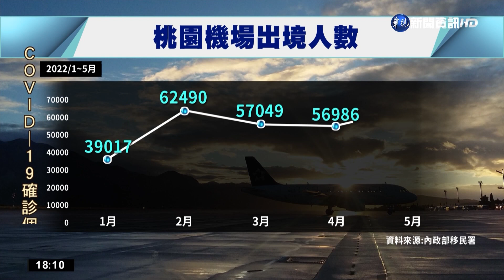何時開放國門? 陳時中:8月鬆綁"商務優先"｜華視新聞 20220607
到底何時才開放國門讓觀光客旅遊，民眾業者都期待，今(7)日疫情記者會上，指揮官陳時中透露可望8月鬆綁邊境，相關指引在規劃中。但現在傳出有不少民眾被疫情悶壞，砸大錢以商務客名義出國，再到當地找導遊組團旅遊，旅行社業者表示價格比以往出團費用高2~3倍，相當驚人。